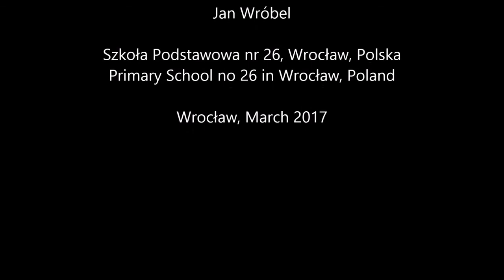vidumath The sum of angles Poland